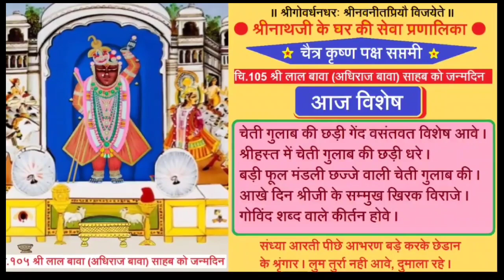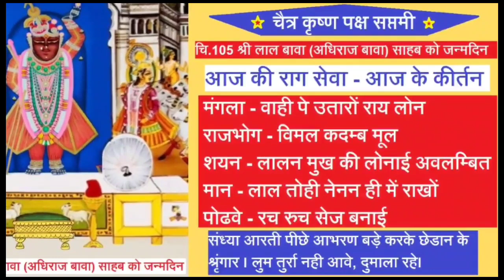आज shrinathji के तिलकायतजी के पौत्र लाल बावा जी का जन्मोत्सव। कीर्तन- श्रीविट्ठलेशधाम आज अति सुहायो